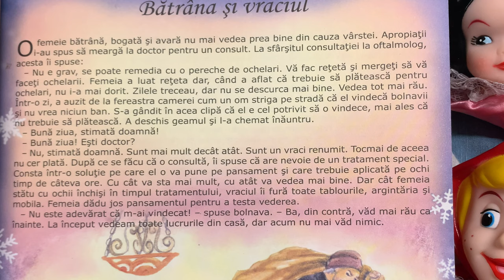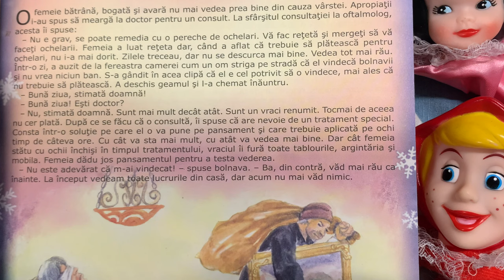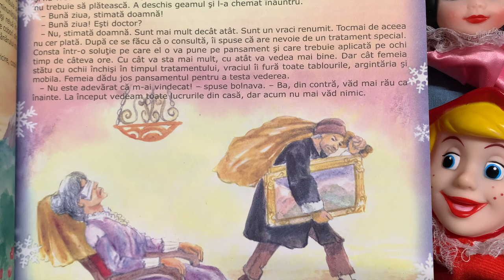Bătrâna și vraciul 👵🏽 Povești pentru copii | Poveste în limba română (24/365)